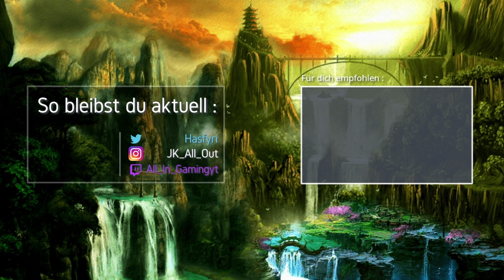Die PERFEKTE RUNDE! 🎮 COD: Warzone | Gameplay Deutsch German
[Gamesession] - COD:  - Warzone Gameplay Deutsch